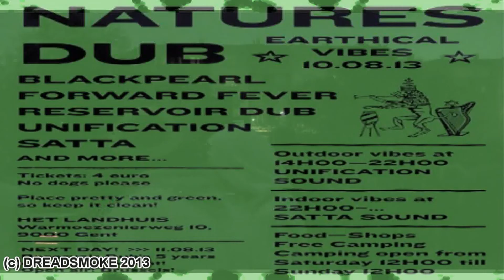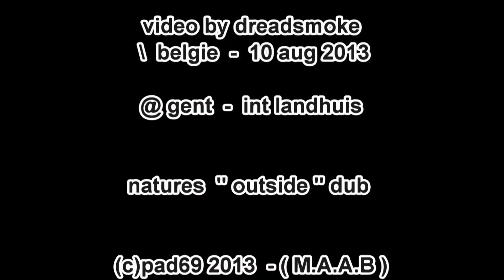UNIFICATION SOUND SYSTEM (b) outside ''natures dub " on my way \ pt3 @ int landhuis 10-08-2013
from belgie - gent